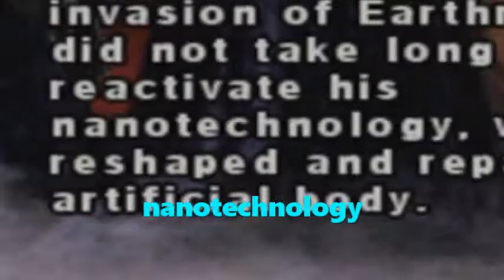MK11 Matches #2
The Mortal Guys play some more matches against eachother on Mortal Kombat 11!